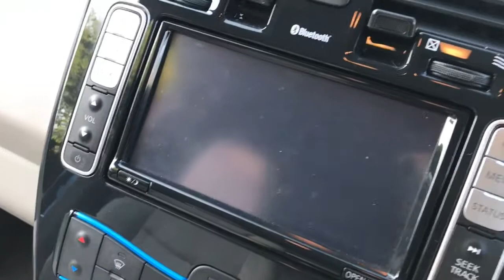ULEZ Free Road Tax Free & Fuel Free !!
J A Autos Ltd are a family run an independent used Car dealership based in Sutton, Surrey. We have been at our current premise for 14 years but we have been in the motor trade for over 25 years.

We pride ourselves on good customer service, so why should you buy from us?

We are a Family Run Business we are a long established dealership with no sales staff. We want to make car buying a fun experience with a no pressure environment.

We offer great priced cars all personally sourced and hand picked by myself.
There are no salesmen, no call centres and no pressure.

Commended in Sutton Business Excellence Awards 2015

Winner of and highly commended in Sutton Business Excellence Awards 2016 and 2017.
Winning again for an unprecedented 3rd year in 2018 !